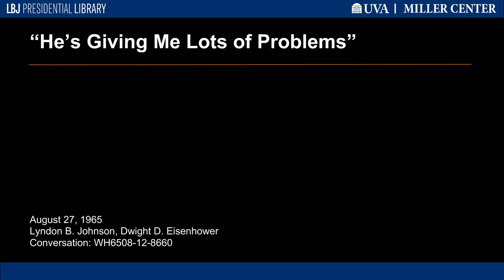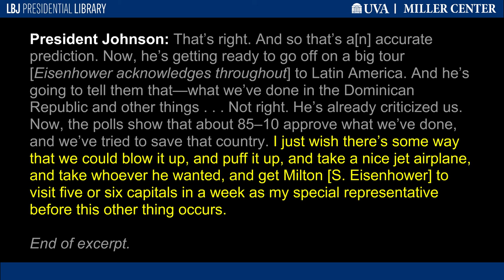"He's Giving Me Lots of Problems"